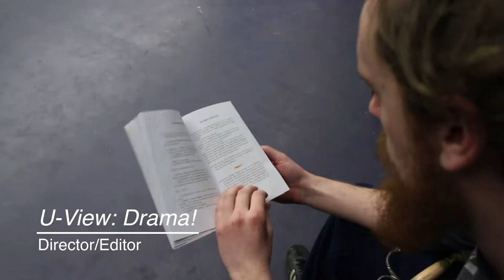S. Taylor Walker: Filmmaker Demo Reel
This is a demo reel showing many of the projects I have worked on as a director, writer, editor, or cinematographer.